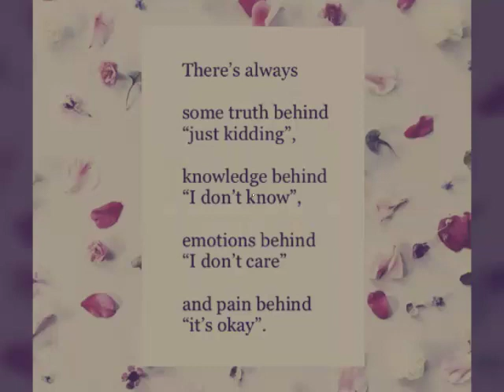Sakripisyo ni inay